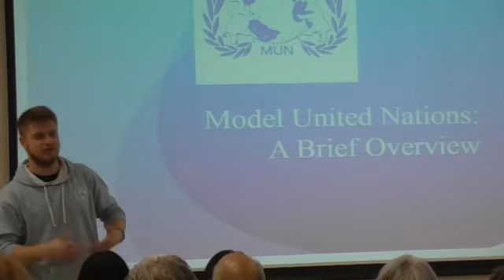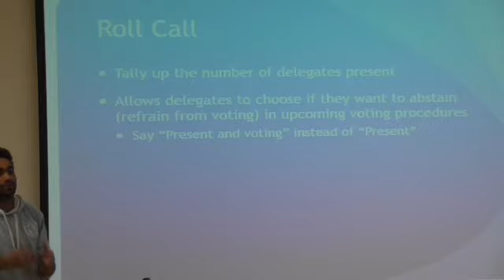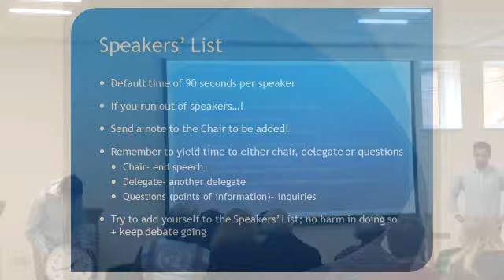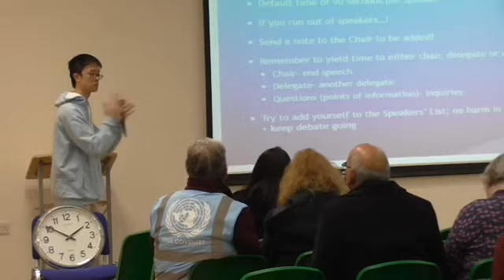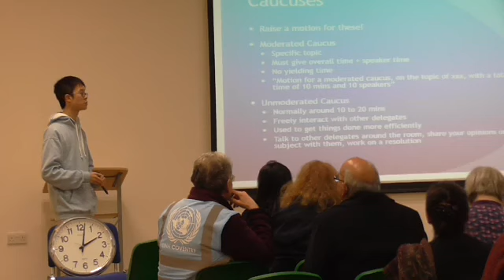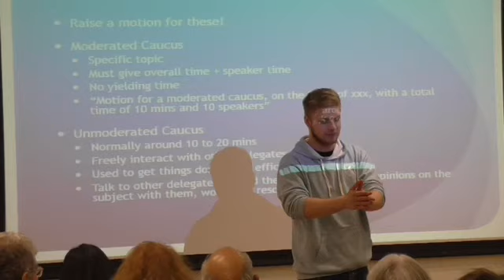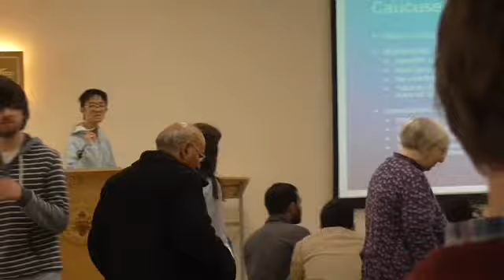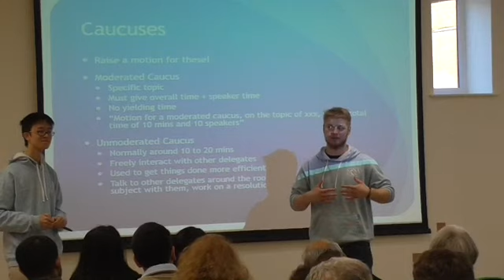Model United Nations Presentation and Simulation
On 28 January 2017 members of the Model United Nations Society of Warwick University gave a presentation and simulation of a MUN, explaining how it is run and what young people can gain from taking part.

The event was hosted by Cardinal Newman School and organised by United Nations Association Coventry Branch